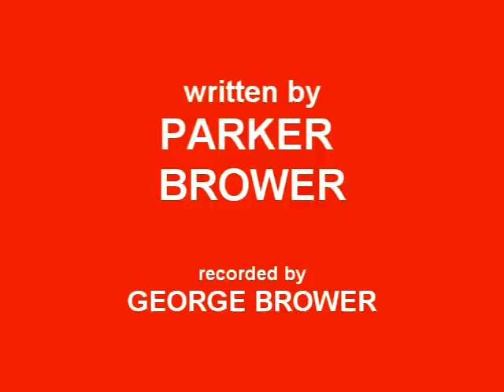Parker's Pick Ep. 014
10-year old Parker reviews Comics for CHALLENGERS!
This week: A-BABIES vs. X-BABIES